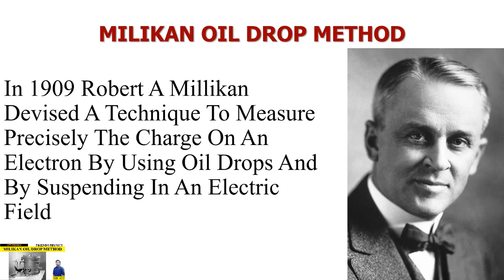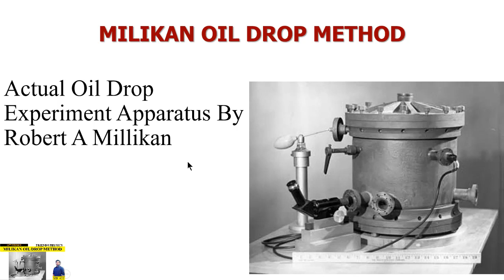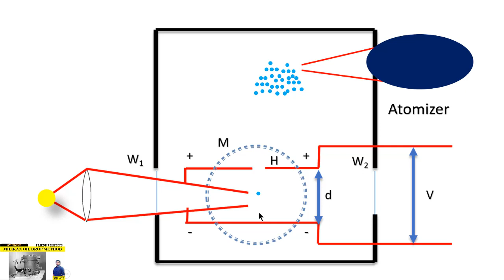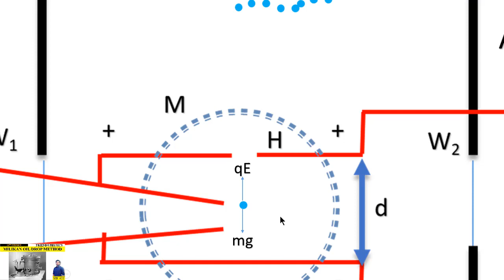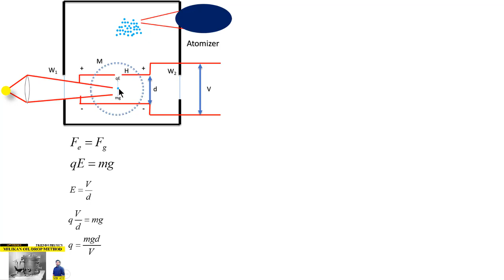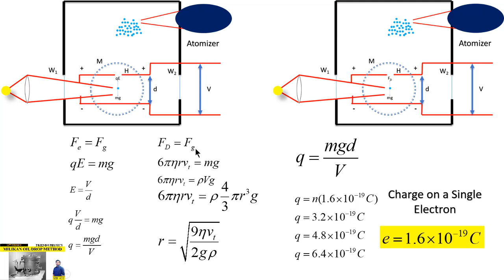MILIKAN OIL DROP METHOD | CHAPTER 12 | ELECTROSTATICS | CLASS 12 PHYSICS | 100% UNDERSTANDING